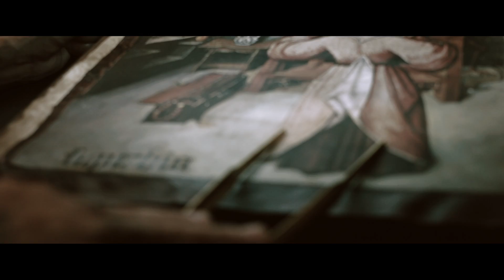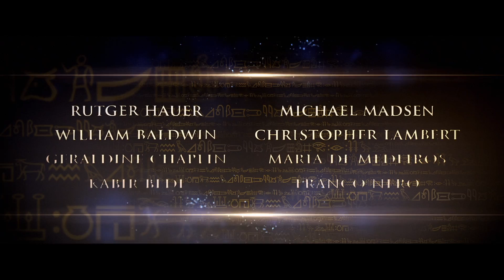The Broken Key - Recensione Sci-Fi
The Broken Key di LouisNero

Trailer Recensione sul genere fantascienza.

Proprio nell'antichità si cela la Verità...
il collegamento tra l'oscura era di Osiride e la luminosa era di Horus.

Voce di Michele Gammino
Effetti Speciali Pierfilippo Siena
Montaggio Francesco Manfrè